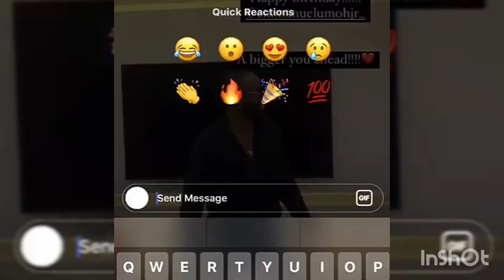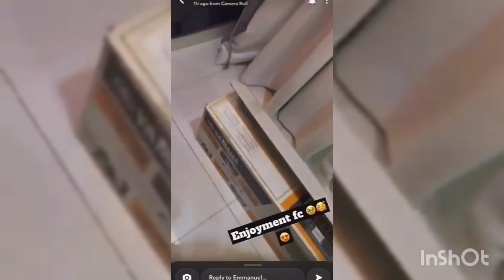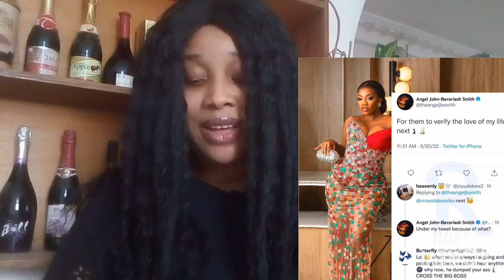ANGEL &CROSS MUD THEMSELVES, EMMA CELEBRATES,ROSE,NENGI ,OZO